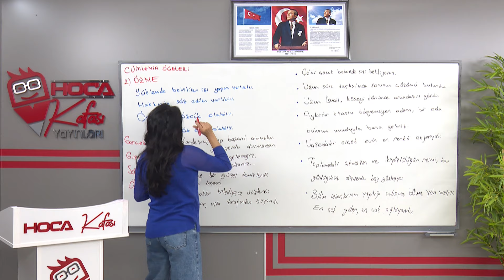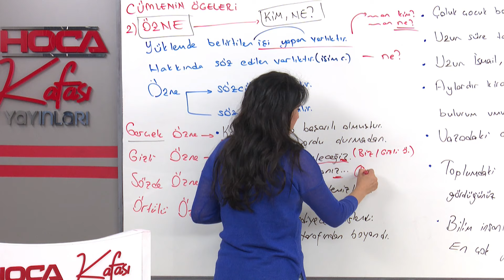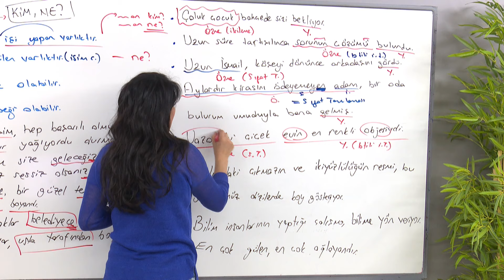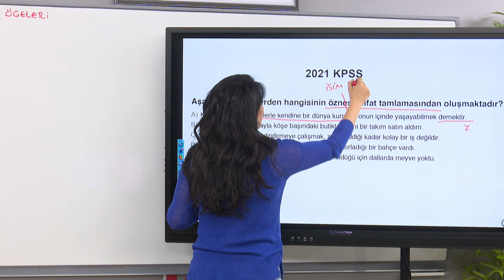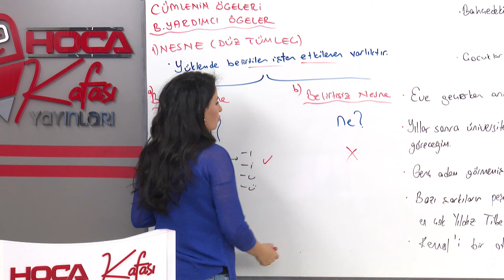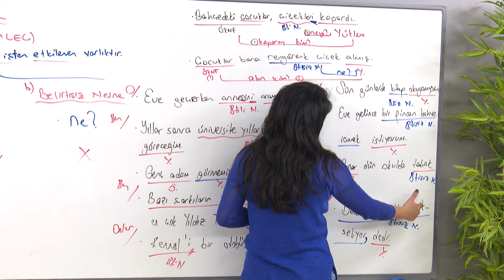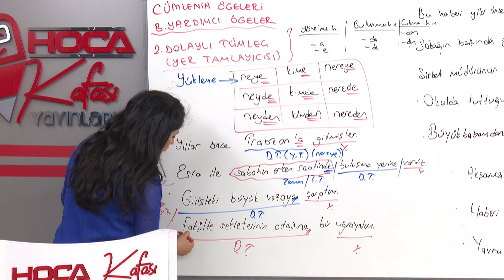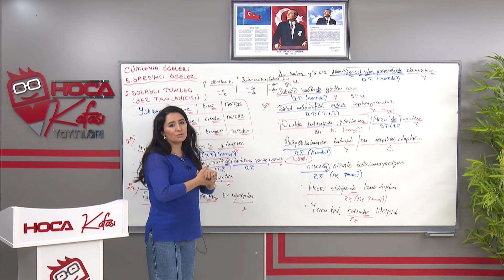48) Cümlenin Ögeleri II - Öznur Saat Yıldırım (KPSS TÜRKÇE) 2025